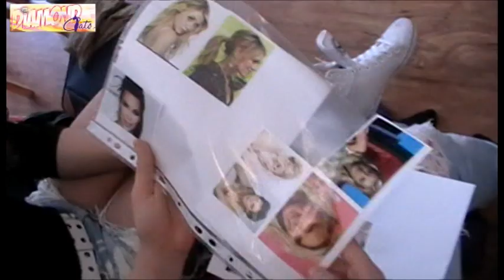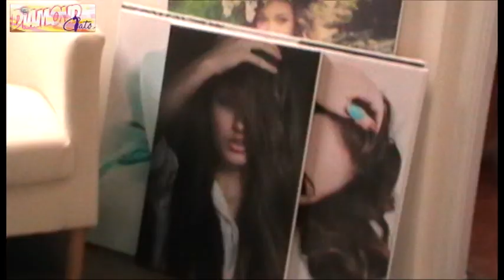Focení nové kolekce u Petry Kropáčové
Po krásných fotkách skupiny Diamond cats také krásné video z ateliéru Petry Kropáčové:-)